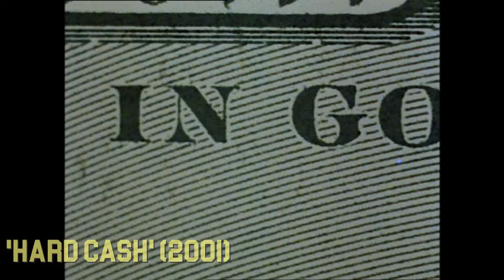Classic scene with Verne Troyer & William Forsythe (Hard Cash)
William Forsythe, as usual, is excellent value!